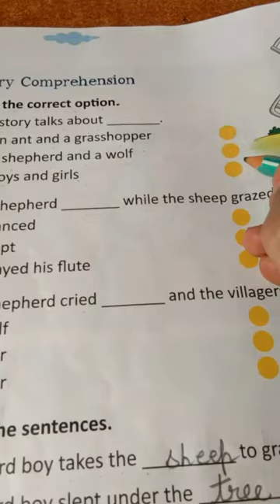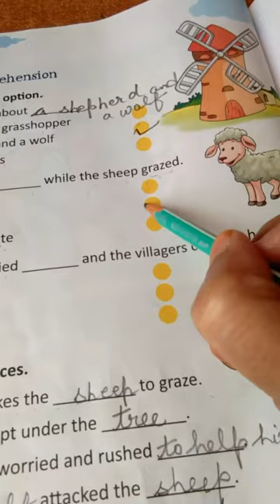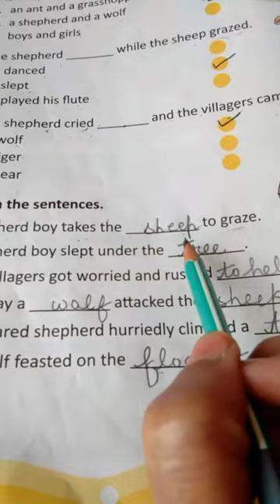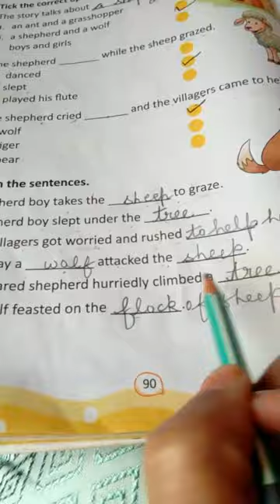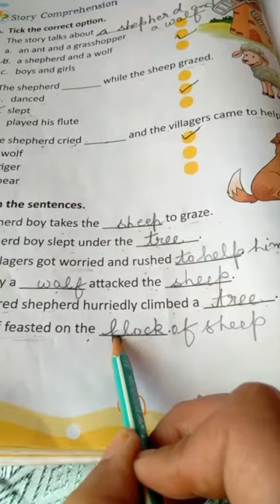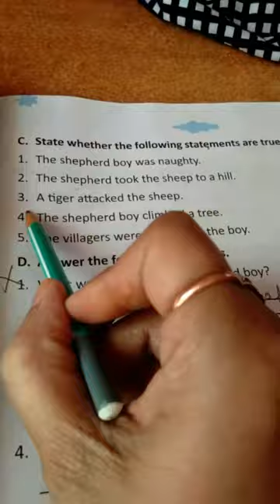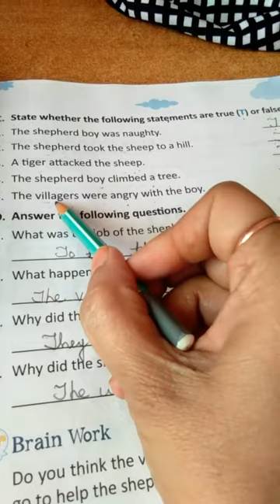Ch-11(Reader) Book Exercise